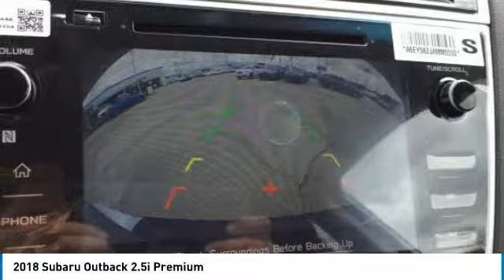2018 Subaru Outback Charleston SC, Ladson SC, hanahan SC, summerville SC SJ354462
2018 Subaru Outback 2.5i Premium

Heated Seats, Onboard Communications System, Dual Zone A/C, CD Player, Aluminum Wheels, REAR SEATBACK PROTECTOR, All Wheel Drive. Ice Silver Metallic exterior and Slate Black interior, Premium trim. FUEL EFFICIENT 32 MPG Hwy/25 MPG City! KEY FEATURES INCLUDE: All Wheel Drive, Heated Driver Seat, Back-Up Camera, Satellite Radio, iPod/MP3 Input, CD Player, Onboard Communications System, Aluminum Wheels, Dual Zone A/C, Heated Seats. Rear Spoiler, MP3 Player, Remote Trunk Release, Keyless Entry, Privacy Glass. OPTION PACKAGES: POPULAR PACKAGE #1: Auto-Dimming Exterior Mirror w/Approach Light, Rear Bumper Cover, Auto-Dimming Mirror w/Compass & HomeLink, Map & Dome Lights LED Upgrade, All-Weather Floor Mats, REAR SEATBACK PROTECTOR. Subaru Premium with Ice Silver Metallic exterior and Slate Black interior features a 4 Cylinder Engine with 175 HP at 5800 RPM*. WHO WE ARE: You've got a friend in the car business. Horsepower calculations based on trim engine configuration. Fuel economy calculations based on original manufacturer data for trim engine configuration. Please confirm the accuracy of the included equipment by calling us prior to purchase.